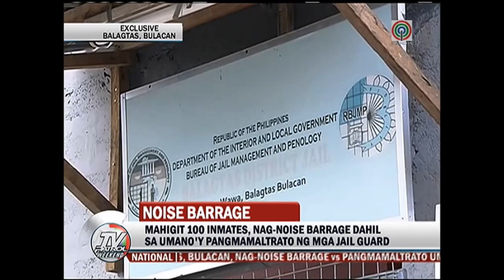T V Patrol: Mahigit 100 bilanggo sa Bulacan, minamaltrato umano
Mahigit 100 bilanggo sa Bulacan, minamaltrato umano. Minamaltrato umano sila ng mga jail guard.